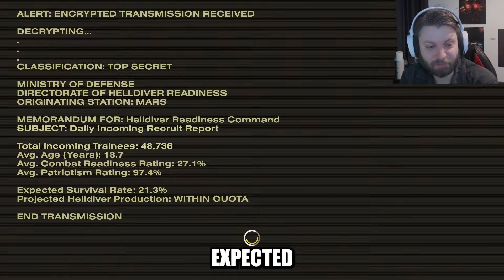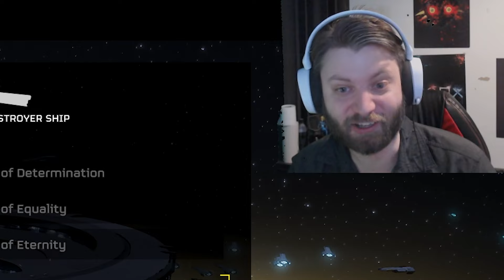I Want To Be A Space American | Helldivers 2 Demo